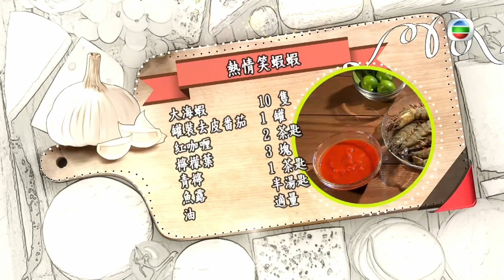陳自瑤偏愛有情趣男士教麥包浪漫｜ 麥包話王浩信有口福yoyo親手做飯盒｜ 周家蔚指洪天明與想像老公迴異 ｜明星愛廚房 岑麗香 麥長青 CC中文字幕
為了慶祝「三八婦女節」，麥長青(麥包)及岑麗香(香香)特意邀請了四位「入得廚房，出得廳堂」的「靚太」陳自瑤(Yoyo)、周家蔚、呂慧儀(長腳蟹)及陳煒(煒哥)，炮製她們拿手小菜，當然少不了向麥包、香香分享她們的幸福少奶奶生活。

鬼馬麥包在節目一開始，即時向四位「美少婦」提問與丈夫婚前婚後的關係轉變。外表剛強的長腳蟹，自爆在「唔話得」的丈夫面前，是一位「順得人」，十分服從丈夫說話。Yoyo卻揚言自孩子出世後，秉承了中國傳統女性「相夫教子」的美德，一切以家庭為先。談起大家的擇偶條件，香香和Yoyo即時坦言不會選擇麥包為伴侶，原因何在？一眾嘉賓還教授麥包取悅妻子的技巧，麥包首次在鏡頭前向妻子說深情對話，在場的家蔚亦不禁感動流淚。

麥包公開了「麥氏古法蒸雞」秘方，原來這款由麥包自創的菜式，比原版加添了不少材料，令嘉賓大飽口福。擁有甜美笑容的Yoyo烹煮了色香味俱全的「熱情笑蝦蝦」，連正在懷孕的家蔚亦忘記了吃蝦的禁忌，搶先品嚐。

在懷孕期間收到不少話梅的長腳蟹，意外研製了「話梅排骨」，味道又會如何？家蔚亦不甘示弱，即場示範由「老爺」洪金寶傳授的寧波菜式「香蔥醋燒鰂魚」，當中鰂魚還內有乾坤。由煒哥親手製作的「怪味雞絲粉卷」，味道又有多「怪」？「藜麥」究竟是甚麼？香香即場請教大廚韋兆嫻「揚州炒藜麥」的烹煮方法。